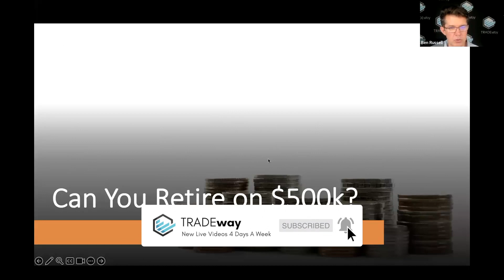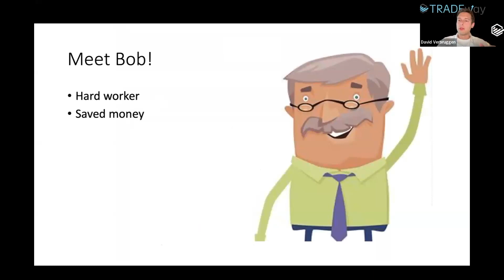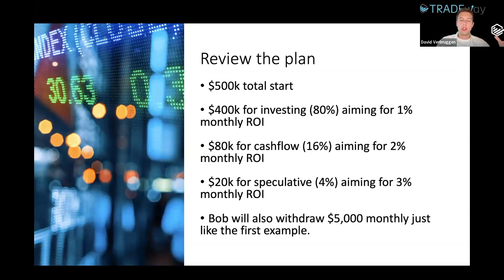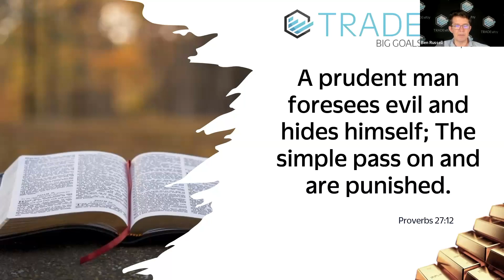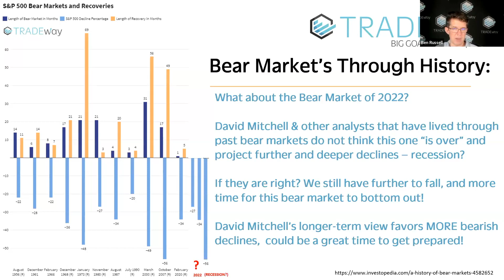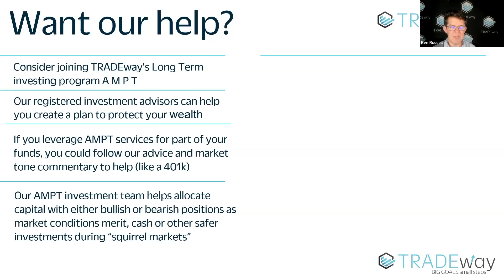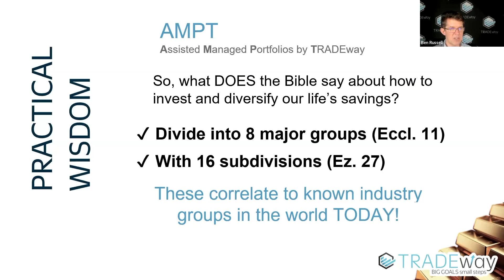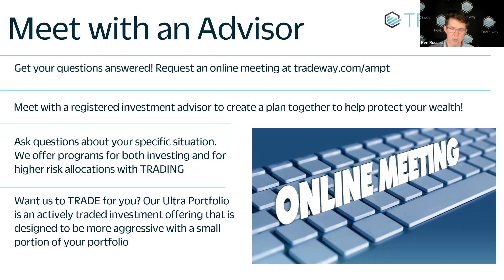Can You Retire on $500K? | Free Trading Workshop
Retirement planning can be complex, and one of the biggest questions that often arises is, "How much is enough?"

Join our team of experienced coaches as they help you to understand the financial factors involved in retirement so that you can start building a solid plan for your future.

Whether you have over $500,000 saved or are simply curious about the factors that come into play when determining retirement needs, this event is designed to provide you with valuable insights and the confidence to plan for your future.

You’ll also learn how TRADEway can help you take charge of your retirement planning using a biblically based system and support from our advisors.

Ready to learn more?

Let's be social!